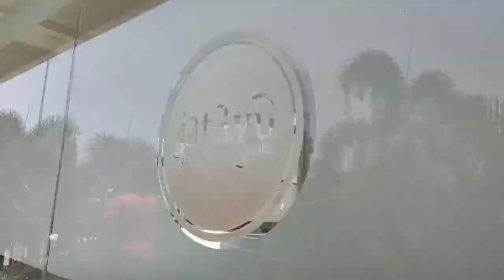Jatayu Earth Center | Chathayamangalam | Kollam | Jadayuppara | Sunday Funday | Kia Sonet GTX Plus